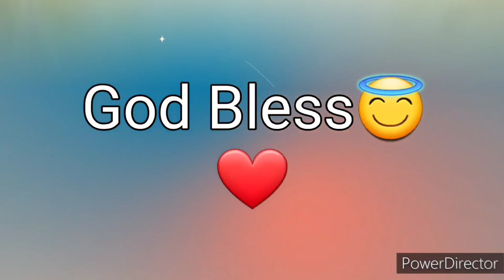Ang Salita ng Dios "BIBLIA" (10) Aklat sa Lumang Tipan 2 SAMUEL Chapter 20 Tagalog Audio